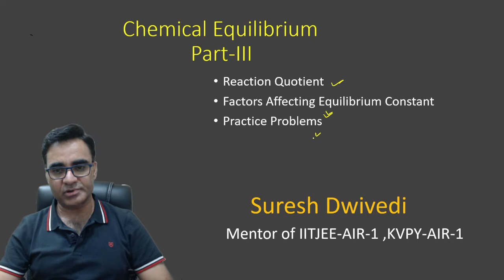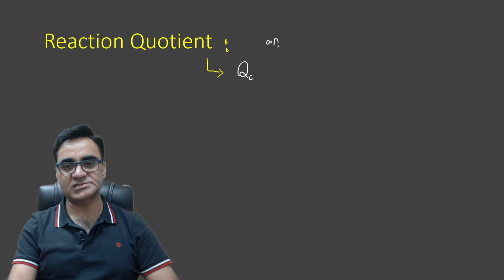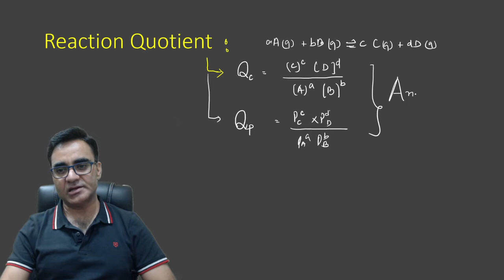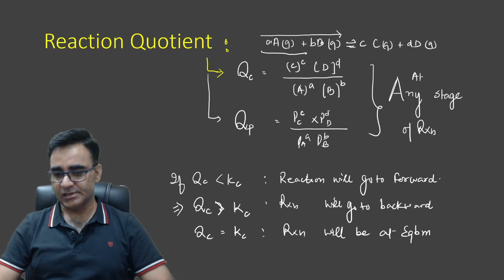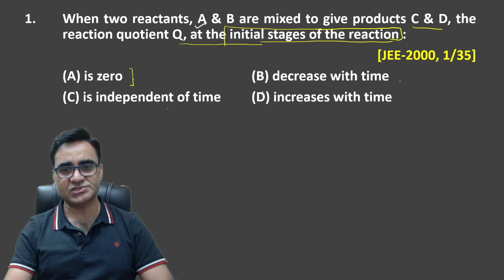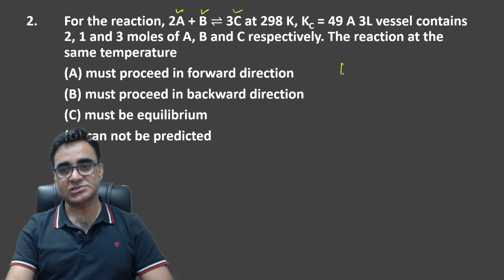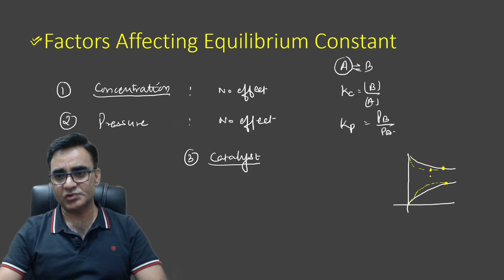Chemical Equilibrium-Lecture -3_Factors Affecting Equilibrium Constant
Join Telegram for Doubts and Study Material..